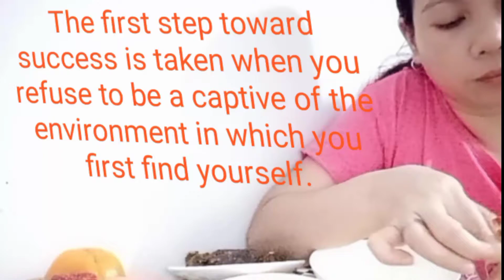eating is life # 6...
Eating is life..Kasi sarap talaga maglamon..sino gusto lamon diyan sabayan nyo Lang ako...